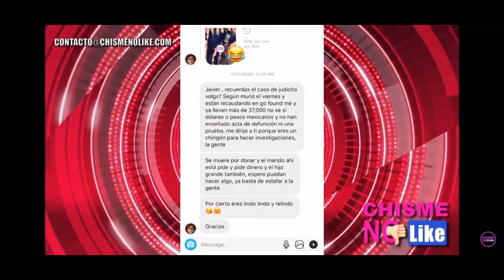Ok Misael dijo que todo esto es mentira ok lo sabrá un juez